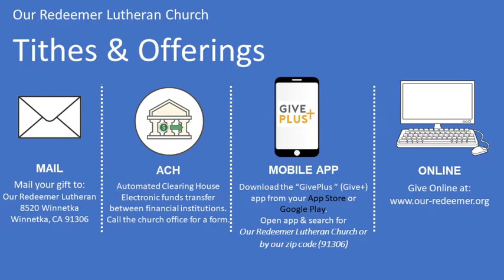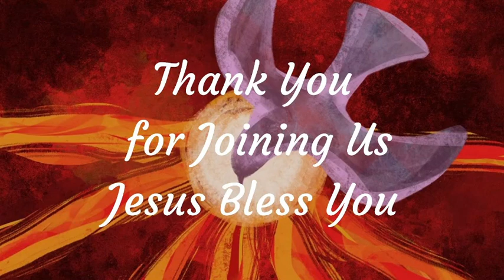Worship Service - November 22, 2020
Songs: "Great and Mighty is the Lord", "Crown Him with Many Crowns", "Jesus is King", "My God is Powerful"

First Lesson: Romans 8:18-27
Sermon: The King Who Heals!